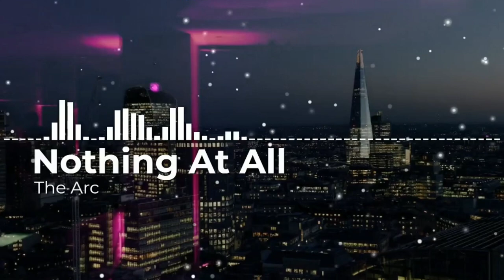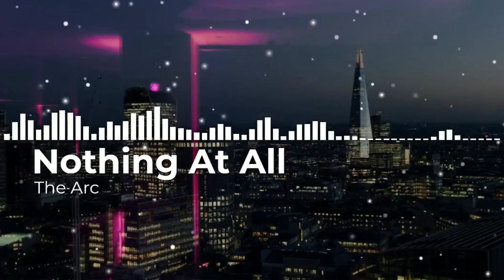The Arc - Nothing At All ( no copyright songs)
The Arc - Nothing At All

Song - Nothing At all
Artist - The Arc